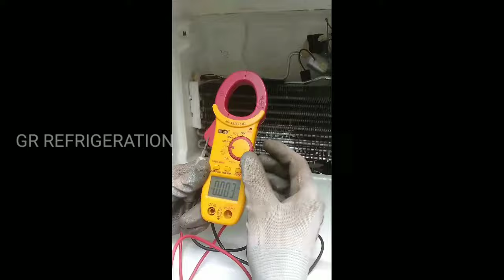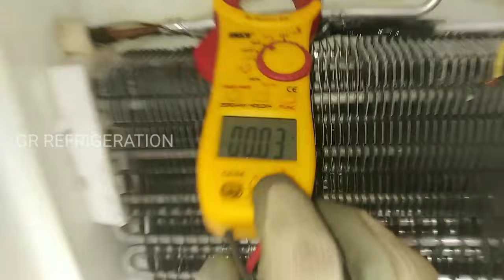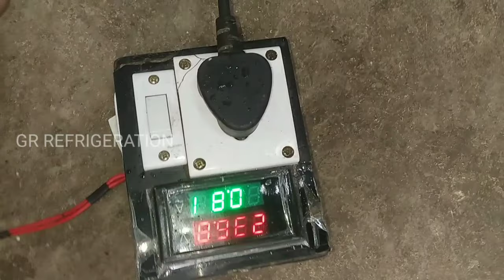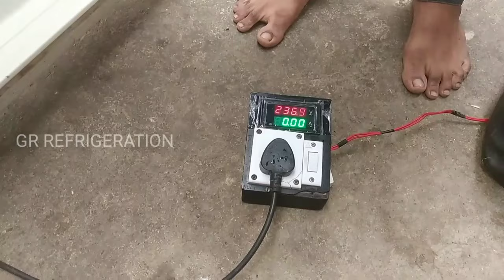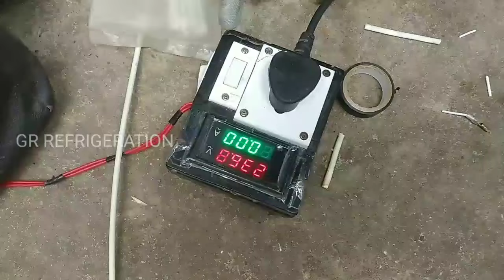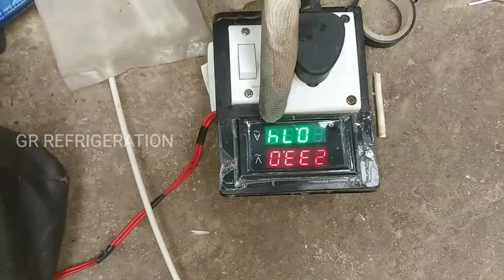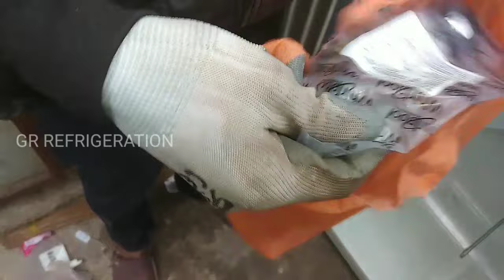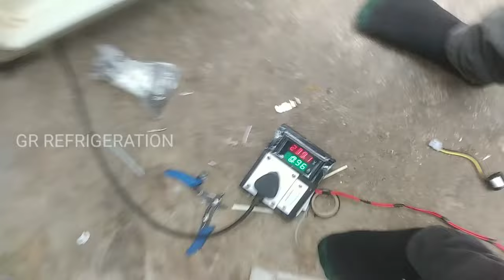defrost problem (whirlpool refrigerator )